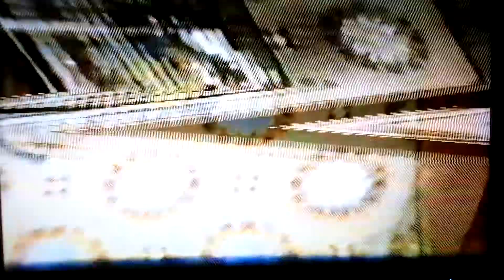100_0002 Pt 2